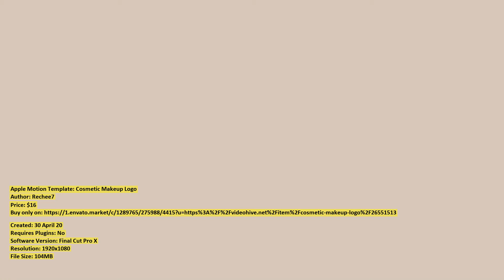Cosmetic Makeup Logo | Apple Motion Template | VideoHive 26551513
Created: 30 April 20
Requires Plugins: No
Software Version: Final Cut Pro X
Resolution: 1920x1080
File Size: 104MB
Category: (logo-stings)

Description: Template Features: Compatible with FCPX 10.4.6 and later No plugins required 1 place to add your logo Custom Color We...
Dear author Rechee7, if you believe any that the use of the project preview on this channel are not legitimate, please write to e-mail and we will delete your video within 24 hours.